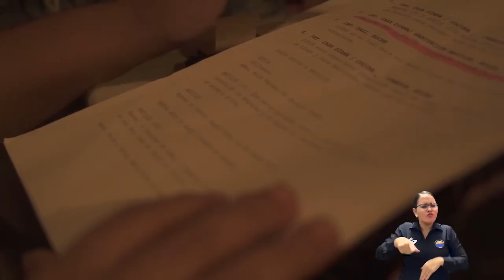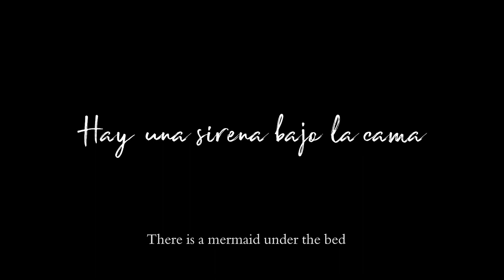BA175_CINEASTAS MAGDALENENSES OBTIENEN RECONOCIMIENTO EN FESTIVAL DE CORTOMETRAJE DE CALCUTA, INDIA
La obra de ficción "Hay una sirena bajo la cama", de los egresados del Programa de Cine  y Audiovisuales de la Institución Omar Ospino Giraldo, Daniela Segrera y Fred Amado Jiménez, y que en su momento fue presentada como modalidad de tesis de grado lograron conquistar el galardón a ‘Mejor Película de Escuelas de Cine’ el 9° ‘Kolkata Shorts International Films Festival’, celebrado en Calcuta, India.